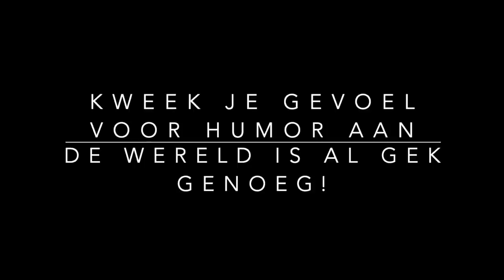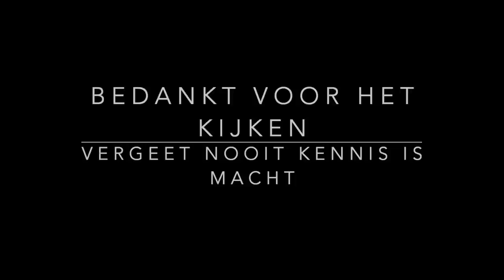LEKKER EVEN LACHEN MET EEN VLEUGJE ZELFSPOT!!! ZONDER HUMOR KAN IK NIET LEVEN!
We hebben allemaal wel van die momenten dat je denk OMG heb ik dat gedaan of heb ik dat echt gezegd. Ik heb dat regelmatig omdat ik vaak van alles wel de humor van in zie...Vaak gaat het dan om dingen die je gewoon echt niet snapt van anderen waarvan het zo maf is dat ik er om moet lachen. hmm ok dit klinkt sarcastisch, In deze maffe tijden kan ik best wat sarcastische humor hebben ontwikkeld ja. Is niet gemeen bedoeld in ieder geval. Ik heb zelf regelmatig wel een blooper of dat ik dingen heb gedaan en heb meegemaakt dat ik denk ok Dileila... gaat het allemaal nog goed met je... ;D
Die dingen zijn ook leuk om te vertellen ik hou wel van een dosis zelfspot Al kan ik er zelf het hardst om lachen. Soms kan ik verhalen 100x over nieuw vertellen en er zelf nog steeds om lachen omdat ik dan al die gezichten opnieuw weer voor me zie van het moment in de geschiedenis heerluck.
Ook in deze belachelijke tijden is belachelijk maken van ook humor! Dat is denk ik ook onze sterkste troef. Positief blijven en lachen om de belacheluckheid van deze matrix.

Nou Lieve mensen Jullie zijn allemaal toppers!!!
Heerluck mijn persoonlijke verhalen met jullie te delen hihi...

Ik heb 3 Youtube kanalen